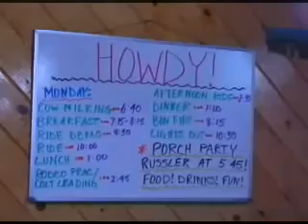Meet Some People